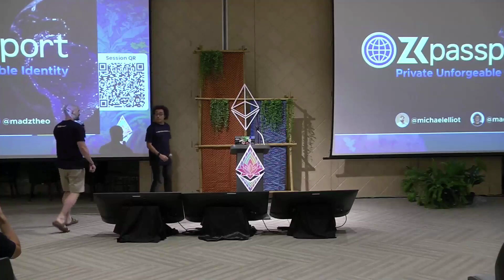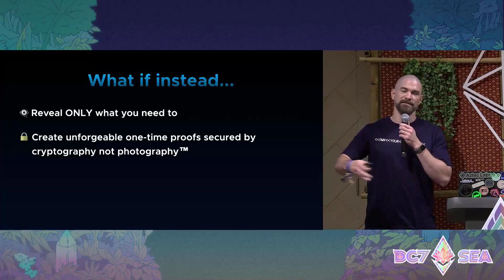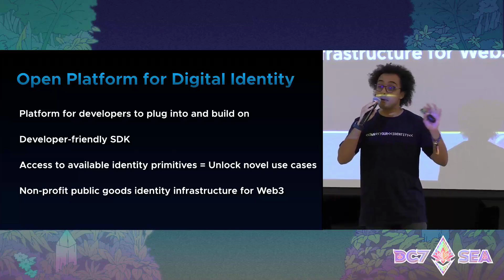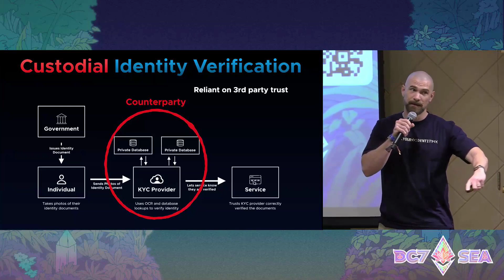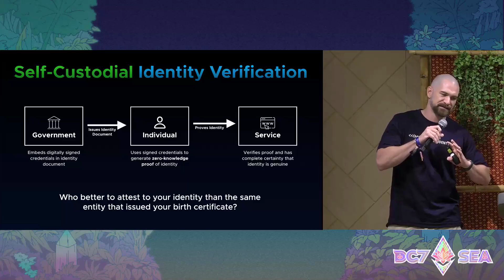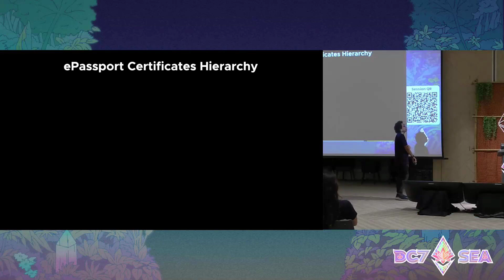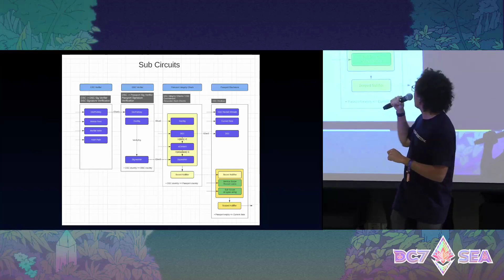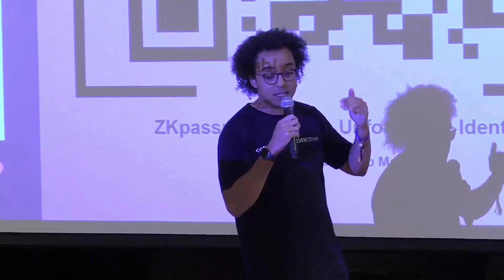ZKpassport: Private Unforgeable Identity | Devcon SEA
This talk presents ZKpassport, an identity verification solution integrating zero-knowledge proofs with ePassports to achieve privacy-preserving and unforgeable government-attested digital identities. We will delve into the technical architecture, implementation challenges, and practical applications. Attendees will gain insights into the development process, benefits, and potential uses of this technology in enhancing digital identity privacy and security.

Speaker(s): Michael Elliot, Théo Madzou
Skill level: Intermediate
Track: Applied Cryptography

Devcon SEA was held in Bangkok, Thailand on Nov 12 - Nov 15, 2024.
Devcon is organized and presented by the Ethereum Foundation.